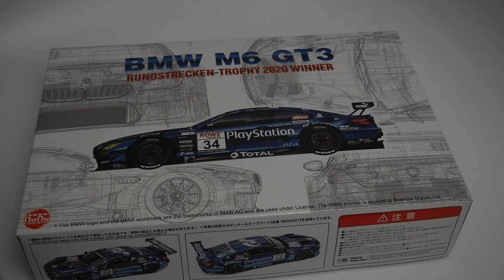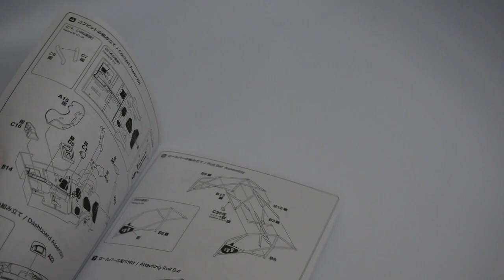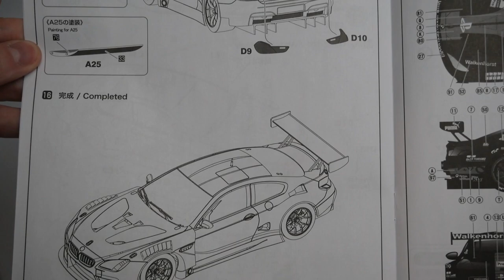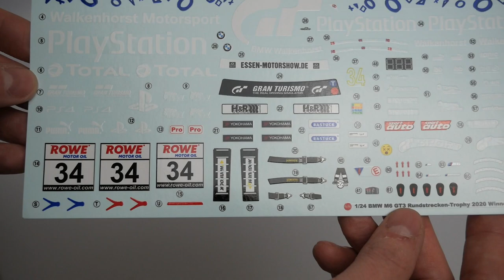Nunu BMW M6 GT3 Rundstrecken-Trophy 2020 Winner (PN24027 ) 1:24 - Kit Review